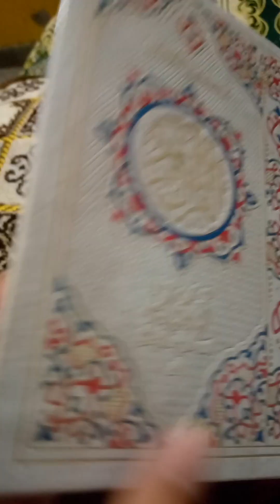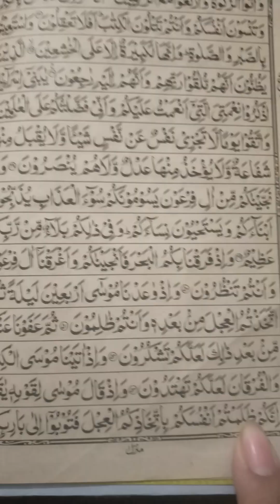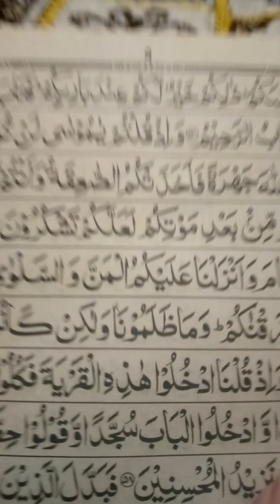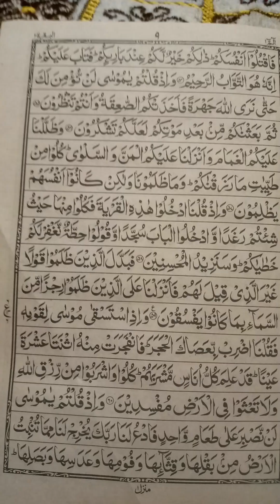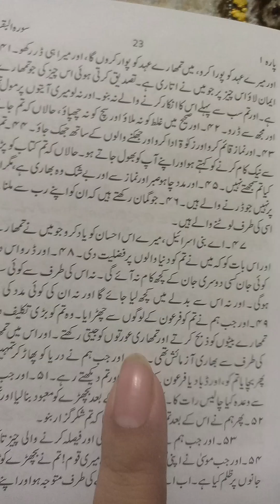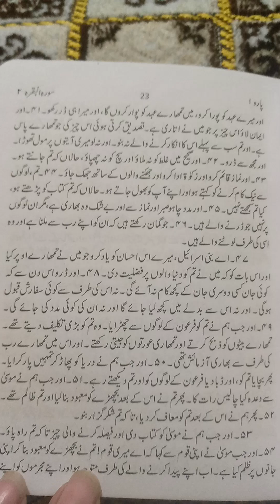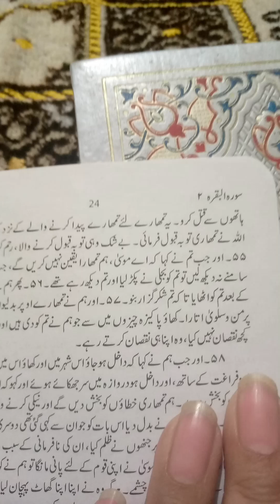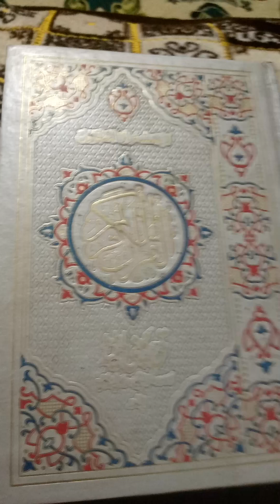Blessings of Quran Part 5💚🕋💚